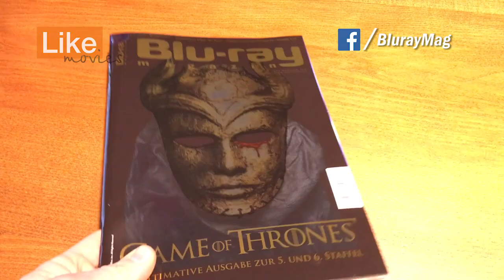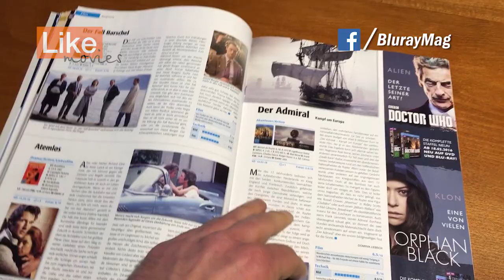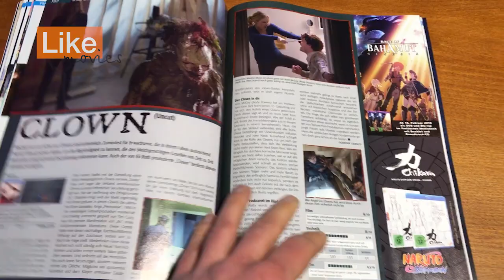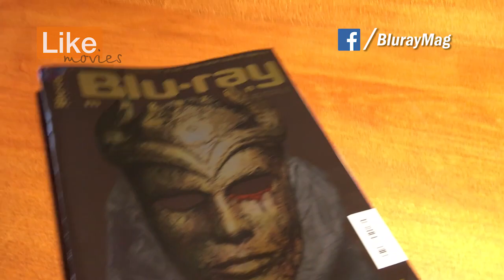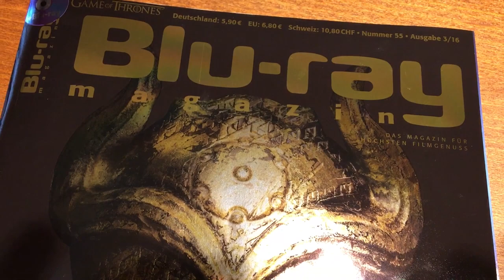Blick ins BLU-RAY MAGAZIN 3/2016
Unser neues Heft ist am Kiosk und im Abo erhältlich. Diesmal mit der nun schon traditionellen Ausgabe zum Serienhit Game of Thrones. Alles Infos zur neuen fünften Staffel, die jetzt als Blu-ray erhältlich ist. Und als Premiere gibt es die erste Folge auf Blu-ray-Beilage direkt zum Heft dazu!